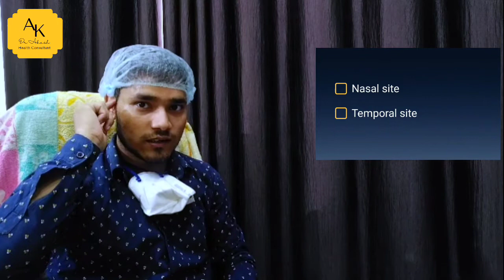pen push up exercise in hindi # eye exercise # best eye exercise # NPC exercise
pen push up exercise in hindi !! convergene exercise !!NPC exercise
Hi friends welcome to SKY The Medical Channel I am Dr.Akash Kumar (Bsc Optom cclp) BAMS (p)
Iss video m pen pushup Exercise k bare m batagya gya hai jise (NPC) near point convergen exercise bhi kehte hain.
Pen push up exercise kya Hoti hai?
Isse kyo karana chahiye.?
Pen push up exercise kaise karte hai?
Kya pen push up exercise se eye k SQUINT Ko theek kiya ja sakta hai?
Ye sab batagya gya hai iss video m
Jese.
○Heavyness eye.
○Weakness eye.
○Headache
○Dificult reading
○Reading time sleep
○Diplopia
○vartigo
Aadi problem ho jati h to ye exercise karni chahiye.
Kuchh first stage m aap aapne SQUINT Ko bhi theek kar sakte ho.
School jane bate children and adult m ye problem ho jati hai jyda reading karne se computer and Android phone se study aadi karne se.ye problem ho jati hai
Dr Akash Kumar iss playlist m eye se related videos dikhayi gyi hai aap ye sab video bhi dekh sakte hai ye sab kuch bhi aapke liye kafi jyda pasand aayegi

About Sky The Medical Channel in Hindi, Hinglish and English here
We provide medical knowledge need prepration about disease, treatment, medical procedure, allopathy and Ayurvedic medicine Drugs for medical student and common man